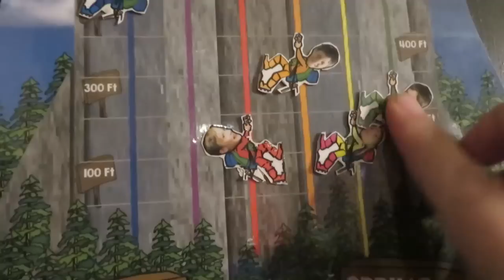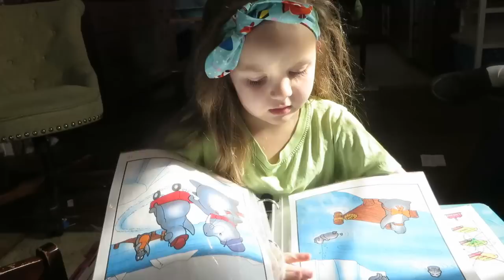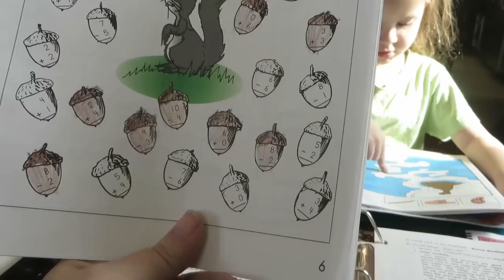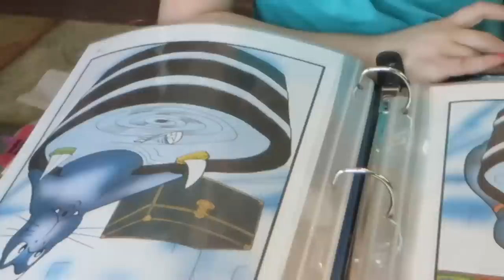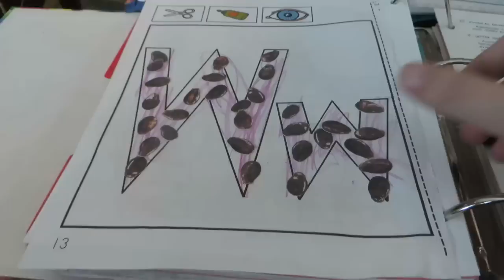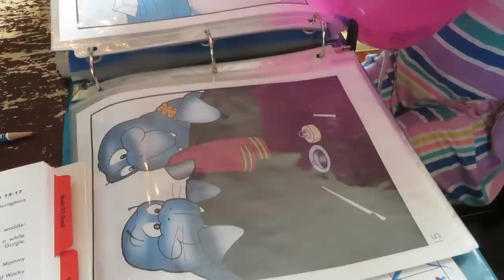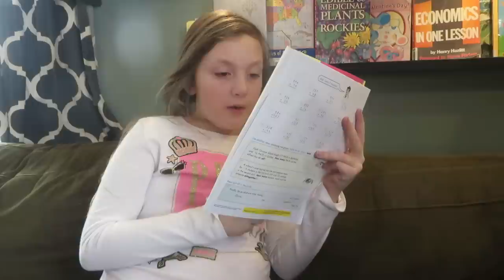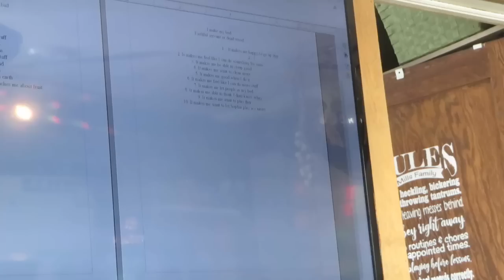Proud of Her New Pencil ║ Hang Out with This Homeschool Mom of 9 │ School Week 20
In this video from February 2019, we're carrying on with school work in the cold of winter. (During this time, I realized I was not getting my videos edited in a timely manner so I slowed down on how much I was filming to keep the situation from getting too out of hand.) Miss Sophia is very proud to get to use her new pencil (starting in last week's video). In the ACE curriculum, pencils aren't introduced until week 19 in Kindergarten. This week was when we had Eden's birthday, which is in a separate video.

Mills Family
USA

Fern Blakeman
921 Mountain Meadow Dr, C129